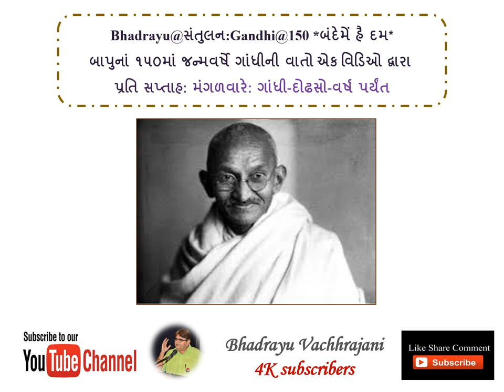Bhadrayu@સંતુલન:Gandhi@150 *બંદેમેં હૈ દમ* - મણકો : 11